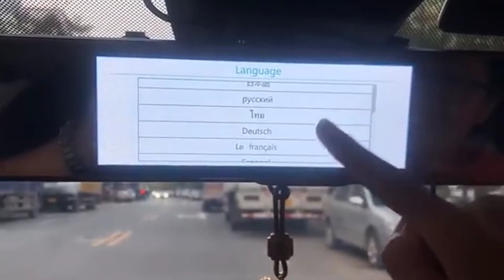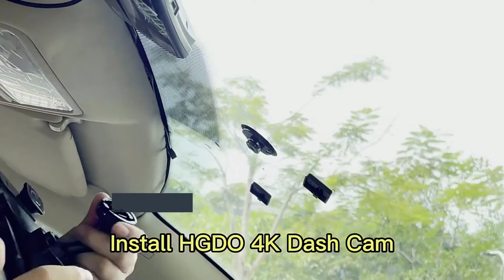Rear View Mirror Dash Cam Reviews - Best Rear View Mirror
4K 12 Inch Video Recorder Dash Cam WIFI Rear View Mirror GPS Track Car DVR Sony IMX415 Ultra HD 3840*2160P Camera For Phone App

OBDPEAK H6 12&quot; Car DVR 4K 3840*2160P Dash Cam WIFI GPS Sony IMX415 Rear View Mirror 1080P Car Camera Video Recorder Park Monitor

HGDO D466 12&quot; Car DVR 4K 3840*2160P Dash Cam Sony IMX415 Rear View Mirror GPS Camera Car Camera Video Recorder Parking Monitor

70mai Dash Cam 4K A800S GPS ADAS 70mai A800S Car DVR 2160P Support Rear Cam View Recorder Car camera 24H Parking 140FOV
OBDPEAK D90 4GB+32GB Car DVR Camera Android 8.1 Stream RearView Mirror 12&#39;&#39; 1080P Drive Video Auto Recorder Registrator Dash cam
Bluavido 12 Inch Car Mirror Android 8.1 DVR Dash Camera 1080P Dual Lens WiFi GPS Navigation ADAS Remote Auto Video Surveillance
Junsun A104 AI Voice Control Triple Screen 4G Android 8.1 Car RearView Mirror Camera 12” ADAS DVR Dash Cam Auto Video Recorder
Car Dvr Rear view Camera Android Mirror Video Recorder 4G+32G GPS Navi Dash Cam 12 Rearview Mirror Dual 1080P ADAS Car recorder
HGDO 12&#39;&#39; Car DVR Dashboard Camera Android 8.1 4G ADAS Rear View Mirror Video Recorder FHD 1080P WiFi GPS Dash Cam Registrator
Android Mirror Video Recorder for Car 4G+32G 12&quot; Car Rearview Mirror Stream Media GPS Navi Super Night Dash Cam 1080P Camera
HGDO 12&#39;&#39; 4G ADAS Car DVR Camera Android 8.1 Stream Media Rear View Mirror FHD 1080P WiFi GPS Dash Cam Registrar Video Recorder
10.26 Inch Car Rearview Mirror 4G Android Car DVR Mirror GPS WiFi Dash Camera 1080P Dual Lens Auto Recorder Navigation ADAS
Bluavido 10&quot; 4G Android 8.1 Dashcam GPS Navigation ADAS Car Rearview mirror Camera Full HD 1080P Car Video Recorder DVR WiFi BT